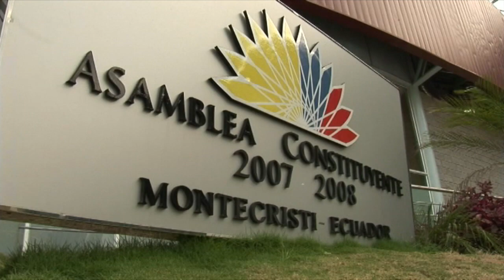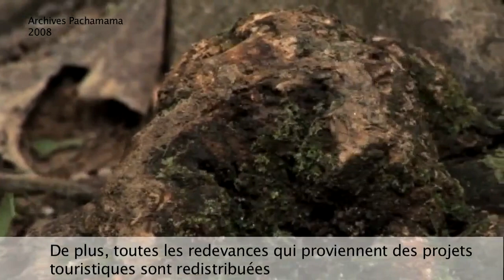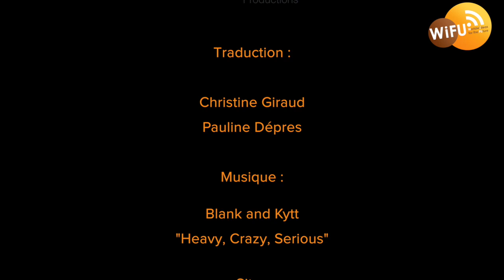En Equateur, nul n'est censé ignorer le droit à la Nature (Equateur)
EN/The Ecuadorian rainforest, rich in oil, is being courted by major oil companies. The Pachamama Foundation promotes an alternative development model based on ecotourism serving the Achuar indigenous people. Among its successes the small organisation has contributed to integrate the right of the nature into the constitution of Ecuator, first country doing so.

FR/ La forêt amazonienne équatorienne, riche en pétrole, est convoitée par les grands groupes pétroliers. La fondation Pachamama promeut un modèle de développement alternatif basé sur l'écotourisme au service des populations indigènes Achuar. Entre autre fait notable, la petite ONG a largement contribué à intégré le droit de la nature dans la constitution, faisant de l'Equateur le pays pionnier en la matière.